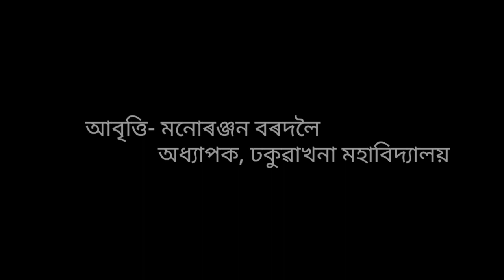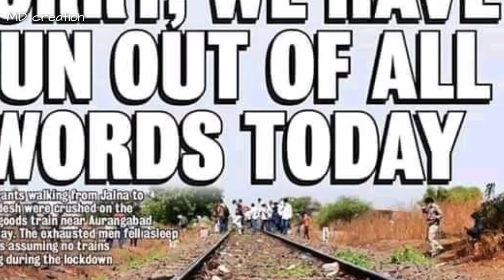শ্ৰমিকৰ জীৱন || A True story of Labour || ManuRanjan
Poem By- Manuranjan Das
                    Dandiram Pegu

Recited By- Monuranjan Bordoloi
                      Astt. Professor, Dhakuakhana College